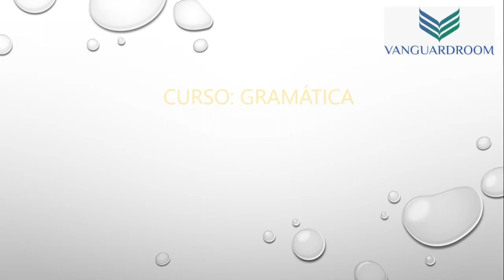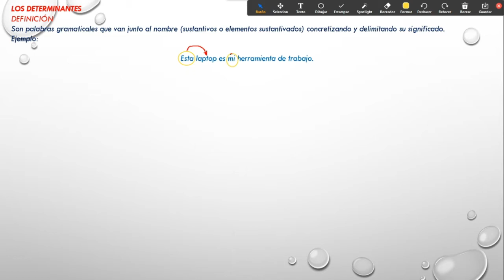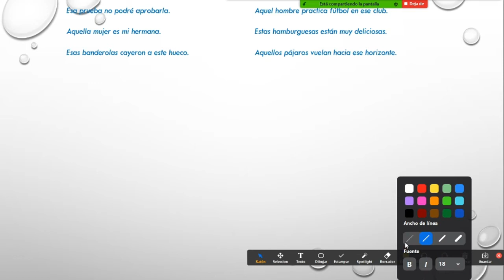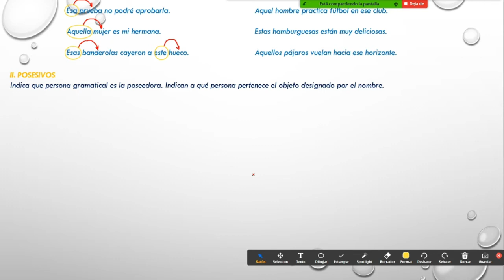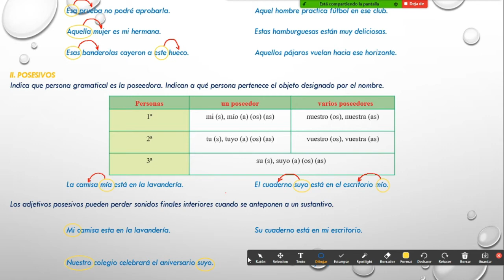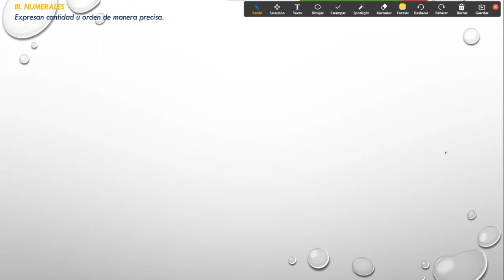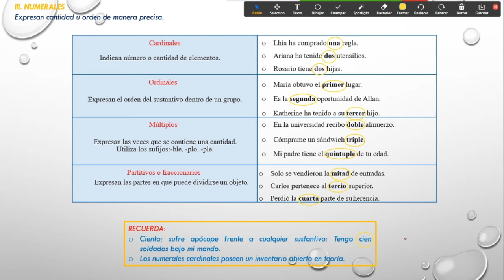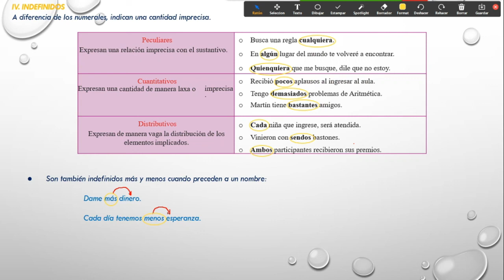3º Año de Secundaria - Gramática: Los determinantes I - Definición - Clasificación - VanguardSchools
3º Año de Secundaria - Gramática: Los determinantes I - Definición - Clasificación - VanguardSchools